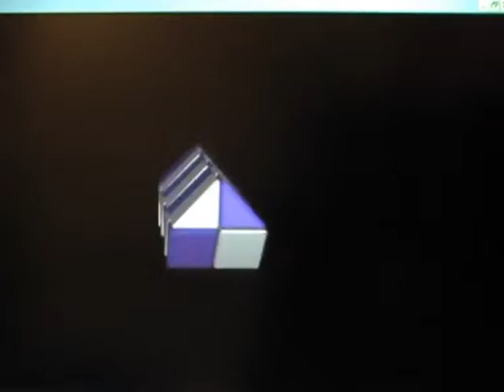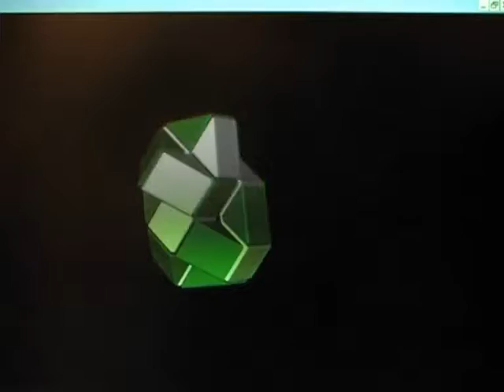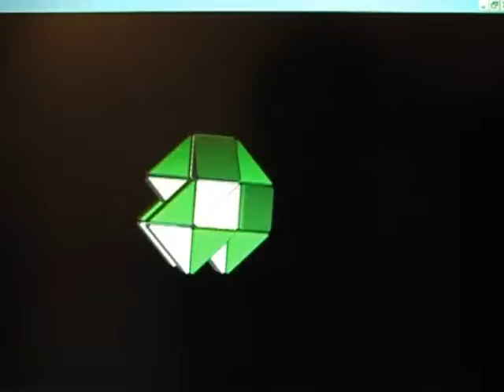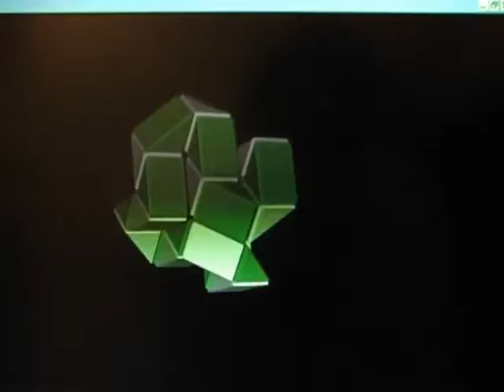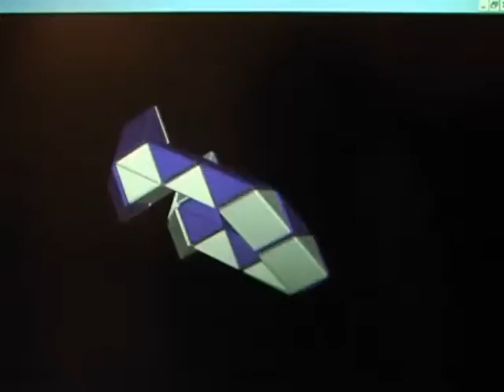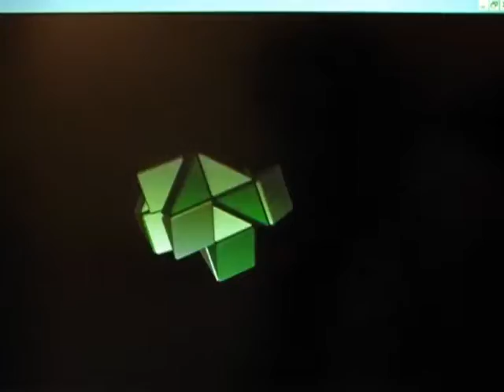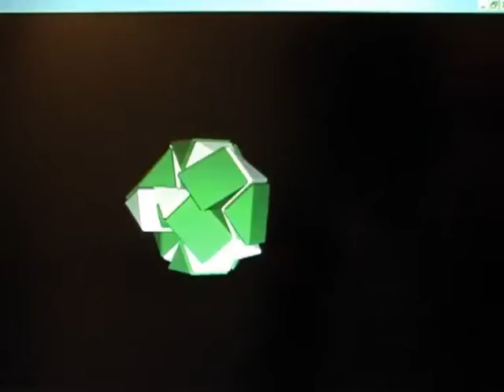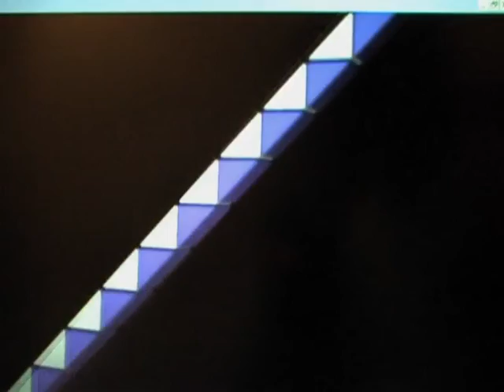змейка Рубика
Хотите это видео себе? Забирайте здесь бесплатно